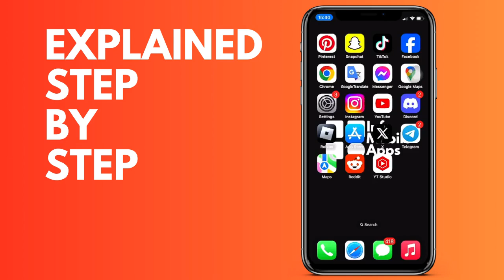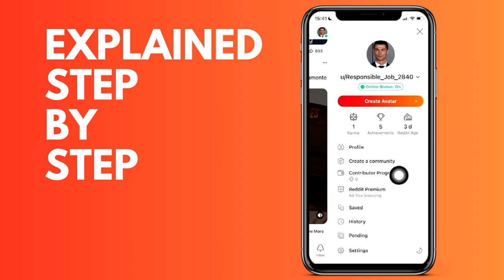How to unmute on Reddit IOS and Android